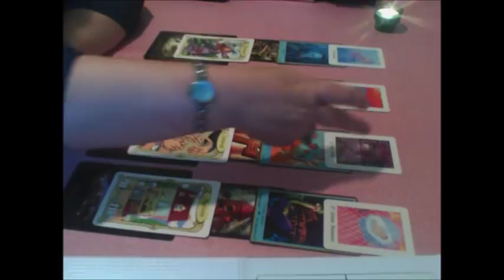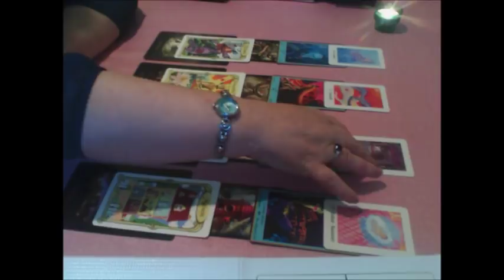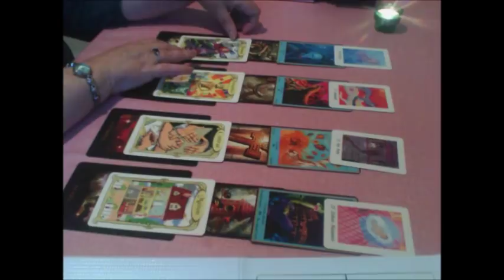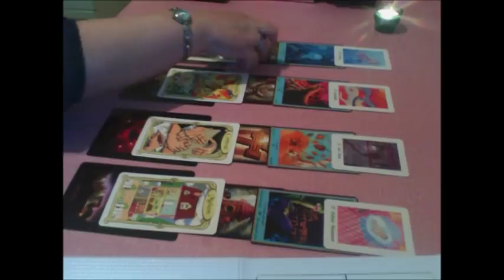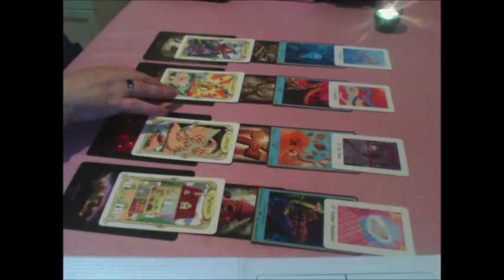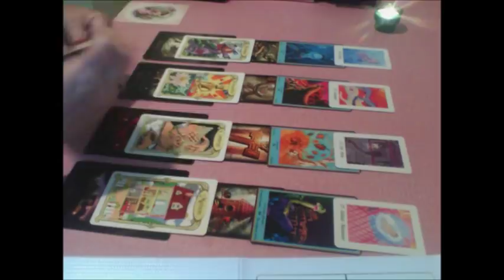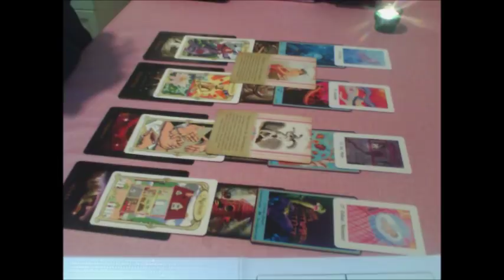signe sagittaire ou ascendant ou lunaire pour juin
Tirage général énergies mois de juin